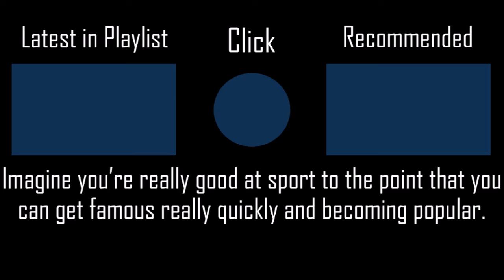Imagination - SPYAIR [Smoke's Hard] +NCPF SS PENDING 173PP if ranked l Played by iPhong (2020 PLAY)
Oh Oh~~~
▶ Full Title: Imagination (TV Size) - SPYAIR [Smoke's Hard] +NCPF 100% SS PENDING 173PP if ranked l Played by iPhong (2020 PLAY)

▶ Map (Mapped by Smoke AKA Smoke45)